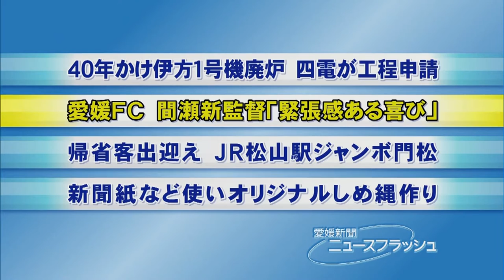愛媛ＦＣ・間瀬新監督が就任会見・愛媛新聞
サッカーＪ２の愛媛ＦＣは２６日、松山市で来季から指揮を執る間瀬秀一新監督（４３）の就任会見を行った。